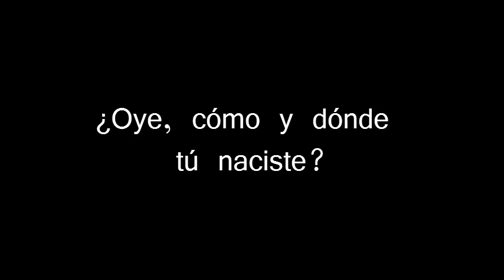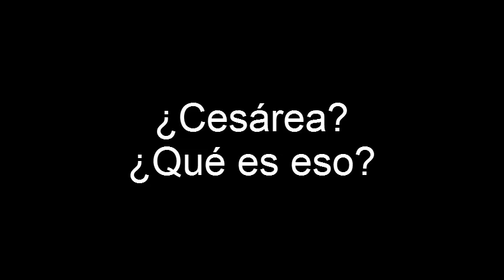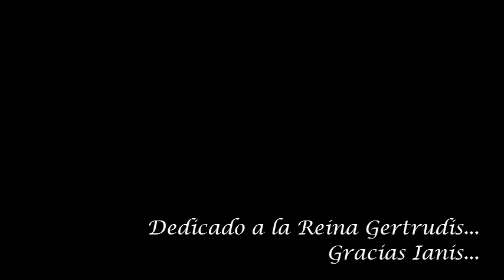inne-CESAREA.org: Los niños y las niñas hablan sobre el parto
Este vídeo es parte de una serie de cortos educativos que forman parte de la campaña de prevención: inne-CESAREA.org.

Como un acto genuino de desprendimiento, un grupo de niños y niñas entre las edades de 3 a 13 años nos regalan por un instante sus voces, su risas, su reclamos y su determinación para alentarnos a exigir un parto humanizado. Escuchen como estos y estas valientes entonan un grito por el derecho de cada bebé y cada madre de nacer y parir en PAZ. inne-CESAREA.org agradece al grupo de padres y madres que hicieron en parte que este vídeo fuese posible. A los que no llegaron, no se apuren que pronto vendrán más.

Dirección y Edición - Javier O. Morales Nazario
Asistente de dirección - Tania M. De Jesús
Cámara - Francisco "Zixko" Brito
Animación - Yara Guerrero

Elenco
José Damián Colón Ríos
Karaya N. Torres Dacosta
Eliel Andrés Pérez Santos
Ignacio Andrés Chévere Rivera
Musa Luz Morales Barens
Valeria González Español
Ianis Shamira León De Jesús
Paulo María Morales Grajales
Carolina González Español
Dante B. Vélez Iriarte
Rubén David Ziñiga Martínez
Yoriant Torres Hernández
Ana Sofía Gorrín Parrilla

Narradoras
Leana Valeria de la Caridad Marín Santaballa

Una producción de la Asociación de Estudiantes de Salud de la Madre y el Niño de la Escuela Graduada de Salud Pública de la Universidad de Puerto Rico, en colaboración con la Red de Doulas de la Relacahupan, para inne-CESAREA.org.